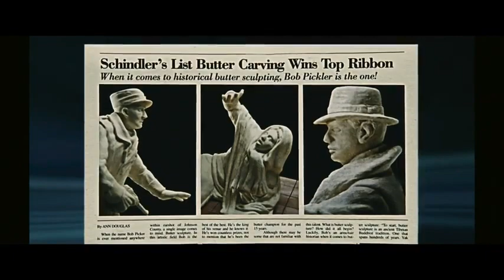Как по маслу - трейлер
История о девочке, удочеренной в маленьком городке на Среднем Западе, которая открывает в себе талант вырезания скульптур из сливочного масла. На ежегодном местном конкурсе ей придется посоперничать с амбициозной женщиной, ранее не знавшей конкурентов в этом ремесле.